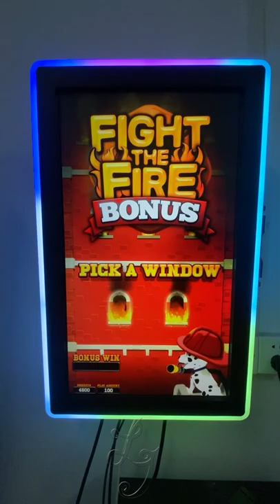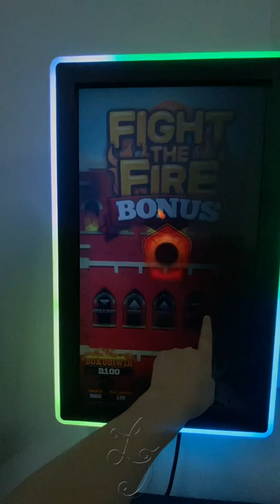NCG Deluxe 5 in1 Fire Bonus Sparkys Videos Slot Gaming Boards For Sale